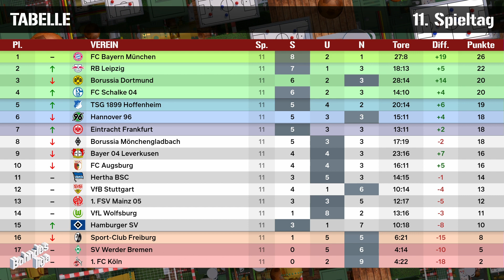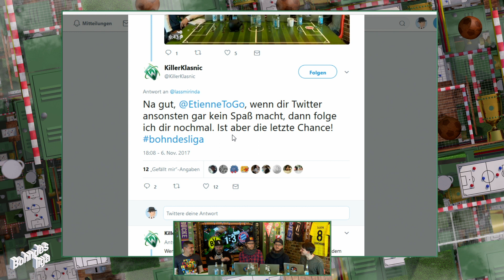11. Spieltag der Fußball-Bundesliga in der Analyse | Saison 2017/2018 Bohndesliga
Alles dreht sich wieder um den Videobeweis in der Fußball Bundesliga. Manfred Krug fliegt aus dem DFB-Team und der FC Bayern München nimmt Borussia Dortmund auseinander. Peter Bosz ändert die Taktik. Bringt nichts, die Krise ist da. im gewählten Topspiel wird unglaublich lang über VFL Wolfsburg und Hertha BSC geredet. Niko Backspin, Ralph Gunesch, Tobias Escher, Nils Bomhoff und Etienne Gardé reden sich in Rage und fordern eine Stellungnahme vom DFB! Na ob das Klappt?

Bohndesliga wurde mit freundlicher Unterstützung von Comunio produziert.